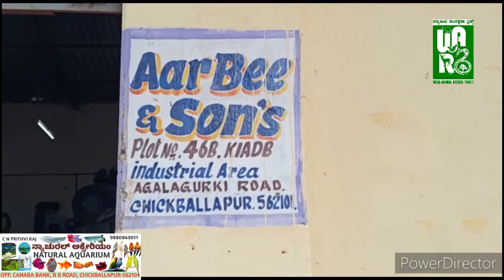RESCUED HUGE RUSSEL VIPER IN AARGEE & SON'S INDUSTRIAL AREA IN AGALAGURKI ROAD, CHICKBALLAPUR(TQ&DT)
ಅರ್ಗೀ ಮತ್ತು ಸನ್ಸ್ ಕೈಗಾರಿಕೆಯಲ್ಲಿ ದೊಡ್ಡದಾದ ಕೊಳಕು ಮಂಡಲದ ಹಾವನ್ನು  ರಕ್ಷಿಸಲಾಗಿದೆ, ಕೈಗಾರಿಕೆಯ ಪ್ರದೇಶದಲ್ಲಿ, ಅಗಲಗುರ್ಕಿ ರಸ್ತೆ,
 ಚಿಕ್ಕಬಳ್ಳಪು (ತಾಲ್ಲೂಕು/ ಜಿಲ್ಲೆ).

RESCUED HUGE RUSSEL VIPER IN AARGEE & SON'S INDUSTRIAL AREA IN AGALAGURKI ROAD, CHICKBALLAPU (TQ & DT).

Russell's viper is a venomous snake in the family Viperidae native to the Indian subcontinent and one of the big four Dangerous  snakes in India.

How dangerous is the Russell's viper?

Russell's Viper. The Russell's viper is one of the most dangerous snakes in all of Asia, accounting for thousands of deaths each year. Once bitten, people experience a wide variety of symptoms including pain, swelling, vomiting, dizziness, blood incoagubility and kidney failure.